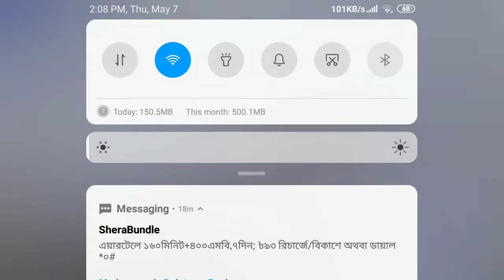PUBG in Vikendi 😎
It's a different experience, When you play in vikendi map...Here you can get new rifle
As it is new map so you will get some new place here...